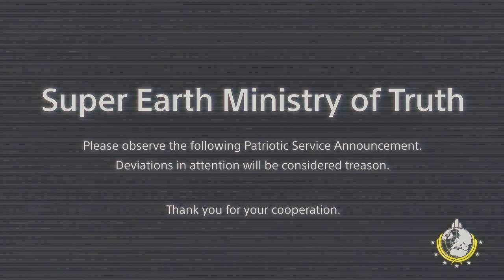HELLDIVERS 2_20240312191148